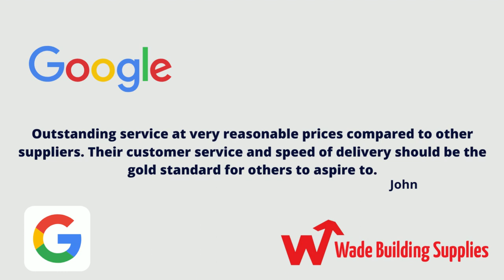Check out our Google Reviews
A Big Thank you to our Community for leaving us Reviews on Google 😍